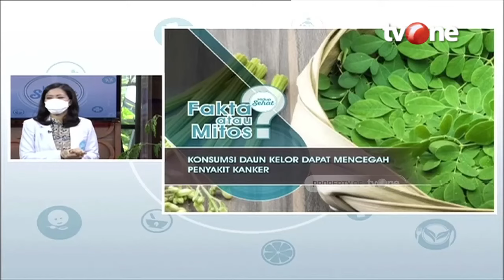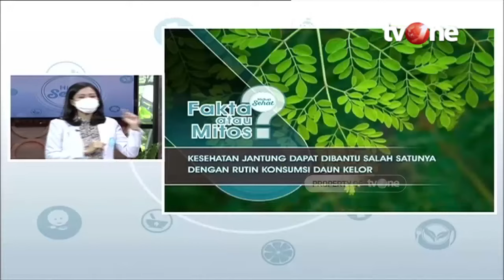Daun Kelor, Manfaatnya bagi Kesehatan Tubuh Manusia | Nutrisi Alami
Hidup Sehat tvOne - Daun Kelor, Manfaatnya bagi Kesehatan Tubuh Manusia | Nutrisi Alami

Bersama dokter Feni Nugraha, MARS, M.Gizi, SpGK AIFO-K Spesialis Gizi Klinis, kali ini Hidup Sehat tvOne akan berikan informasi kesehatan seputar daun kelor.

Thankyou ☺❤
Hidup Sehat